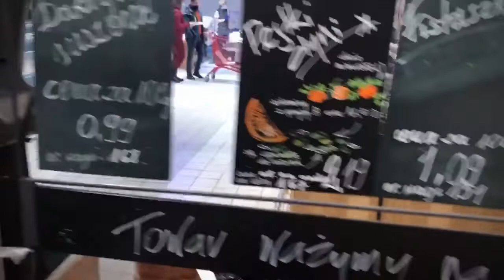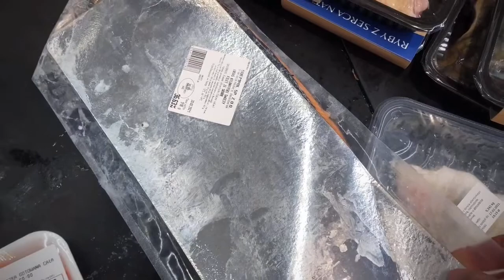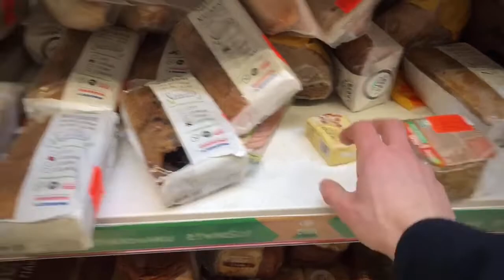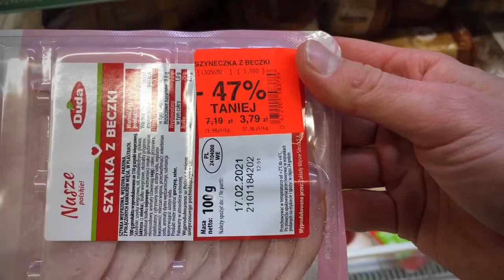ЭКОНОМИШЬ = БОЛЬШЕ ИМЕЕШЬ / ОБЗОР ЦЕН НА ПРОДУКТЫ В CARREFOUR / НОВЫЕ РЕПОРТАЖИ ИЗ ЕВРОПЕ